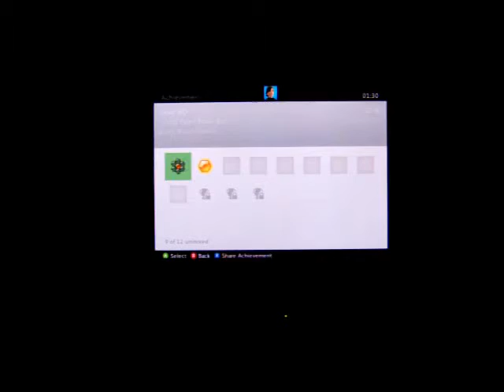Grand Pearl Pooh-Bah at long last!